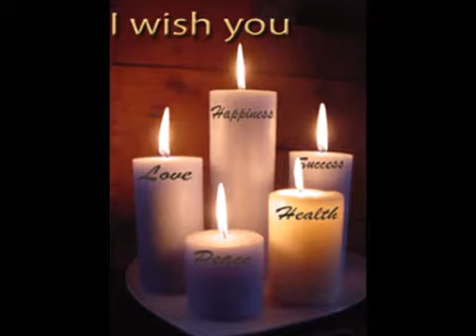Roman 0027732740754 Best Love Spells Caster in Portugal, Spain,Vatican City , Russia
Are you looking for a powerful Astrologer from Africa.As an adult Dr Saad the Witch, after 27 years of experience and successful casts.Ihave all the experience needed to understand how ican help you with your unique situation.
-REMARKABLE STRONG BRING BACK LOST LOVE SPELLS:
the lost love of your life could be back jst in few days on their way to you. This spell does not force love between partners.
-SECRET CURSE ON SOMEONE SPELLS.
Did someone cast Amalicious spell upon you? If so, you can remove the effects of this spell with a protection spell, but you can also reverse the effects of the spell back to this person.
-BASIC BLACK MAGIC-STRONG LOST LOVE SPELLS:
Lost Love Spell or Spells are used or performed, if you have lost your love and all the efforts that you have tried have failed and there is no way that you can get your love back.
MAGNETIC STRONG ATTRACTION SPELLS
This spell brings your inner beauty to the surface, allowing others to see your inner appeal, your intriguing personality and your beautiful qualities. Not only will you feel better about yourself, but when stares and compliments come your way,